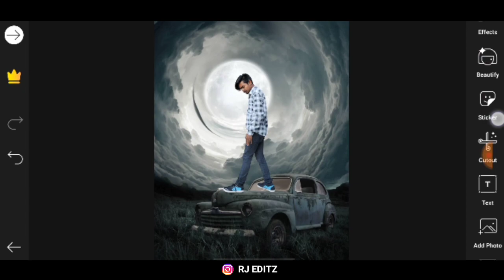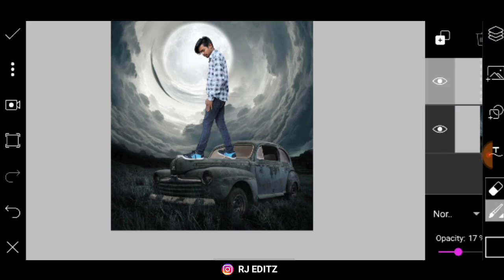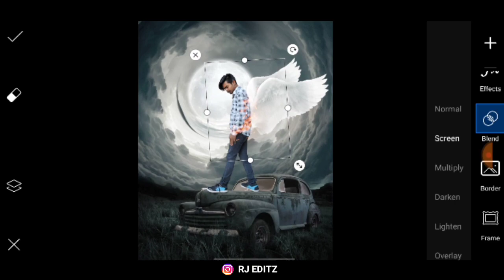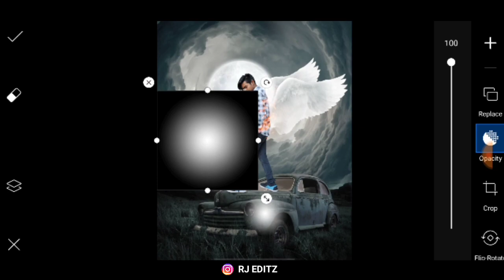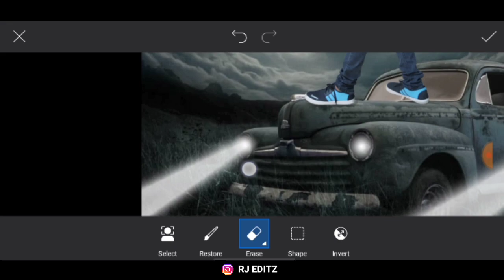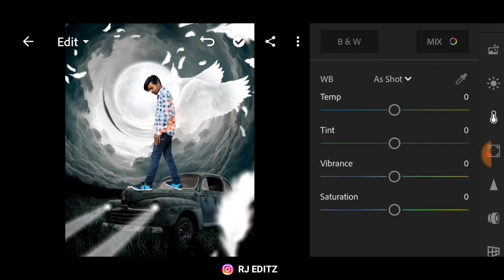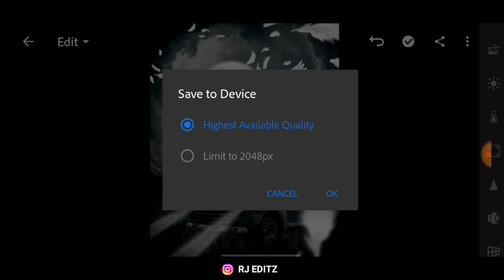Wings Photo Editing | Vijay Mahar Wings Photo Editing Tutorial|Wings Photo Editing in PicsArt Hindi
Hello guys

maine is Video Mein wings hd photo editing kese kare bataya hi